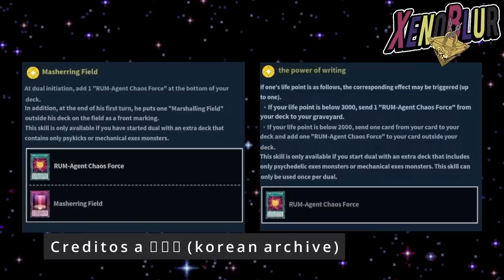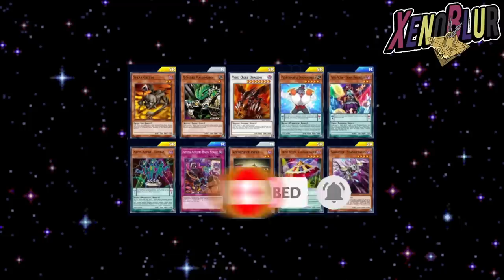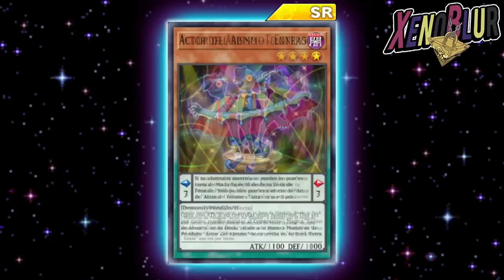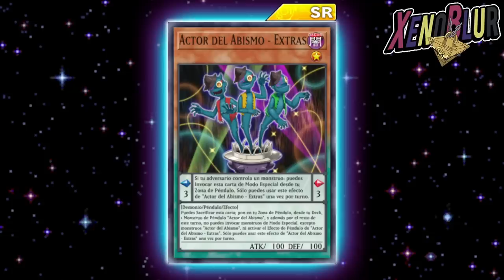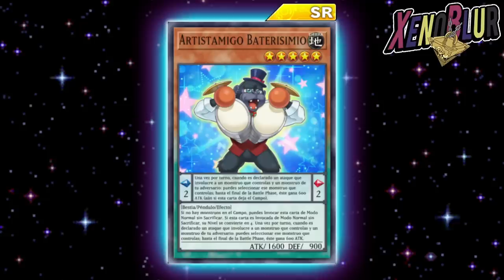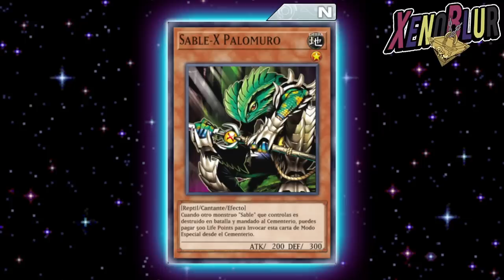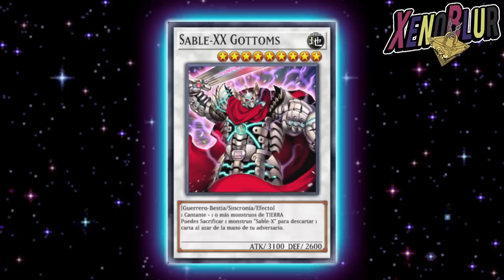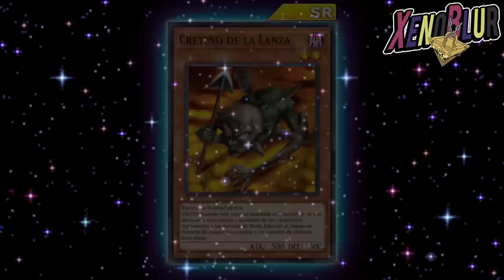PROXIMA MINI CAJA de Arc-V!!? FILTRACIONES | Yu-Gi-Oh! Duel Links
Filtraciones de cambios de rareza para las cartas de la proxima mini caja y algunos eventos

0:00 Gracias por ver el video =D
0:20 Habilidades
1:25 Cambios de Rareza